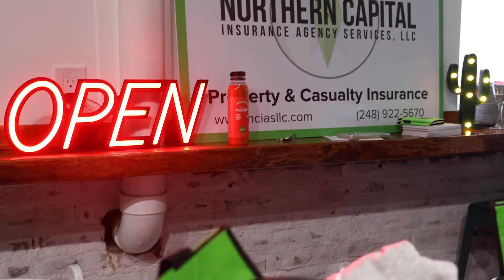Clarkston Chamber of Commerce | Women In Business 2023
Clarkston Chamber of Commerce's annual Women in Business event returns to the Vault in Holly. This networking event featured food, raffle prizes, and over three rooms of venders. Hear from chamber staff and members about what makes this event some important to women in business.